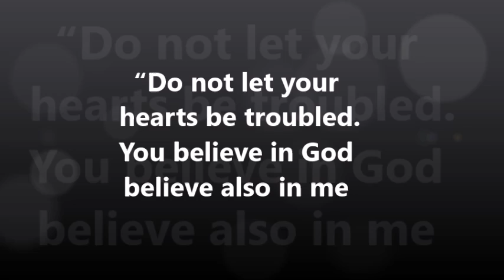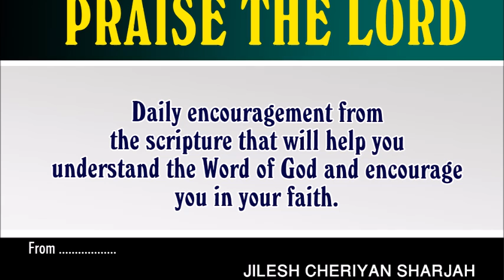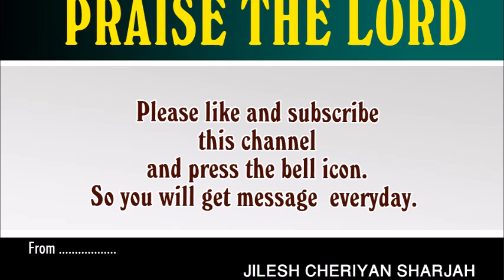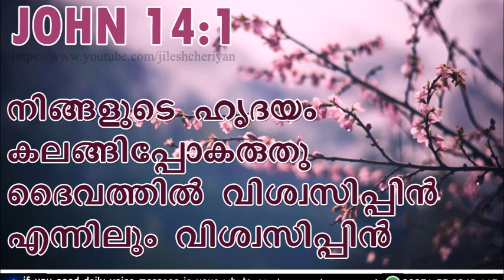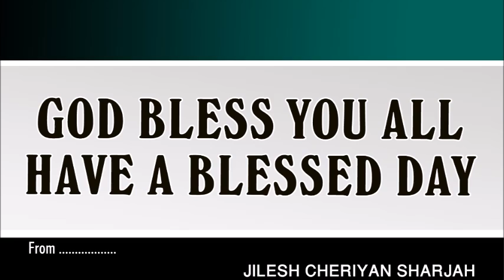YOU BELIEVE IN GOD BELIEVE ALSO IN ME | ദൈവത്തിൽ വിശ്വസിപ്പിൻ, എന്നിലും വിശ്വസിപ്പിൻ | JOHN 14:1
“Do not let your hearts be troubled. You believe in God believe also in me
നിങ്ങളുടെ ഹൃദയം കലങ്ങിപ്പോകരുതു; ദൈവത്തിൽ വിശ്വസിപ്പിൻ, എന്നിലും വിശ്വസിപ്പിൻ.